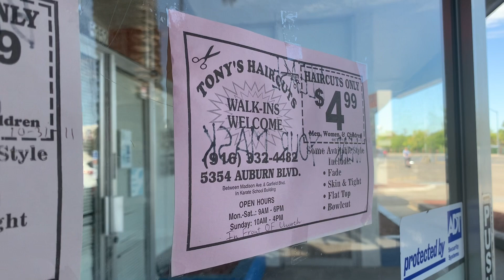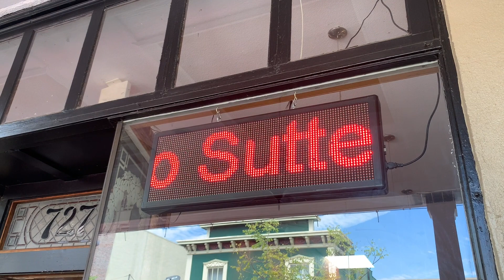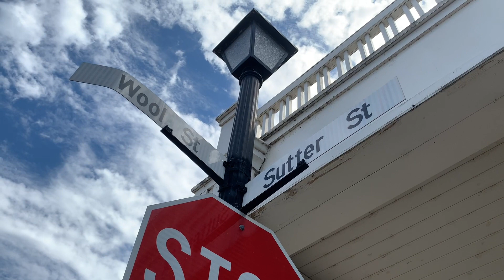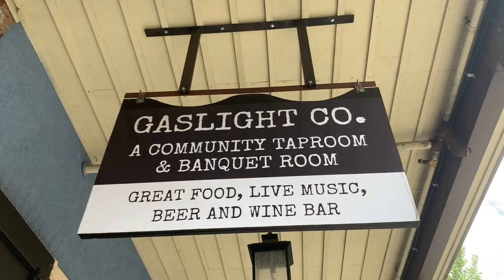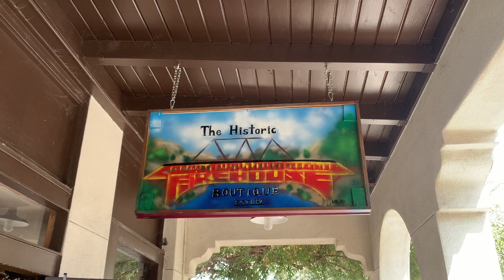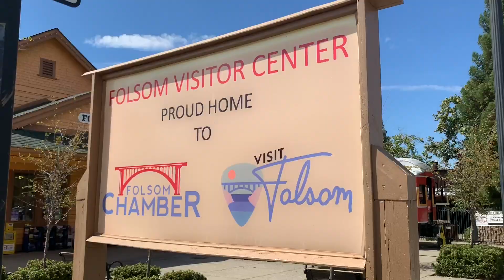Week 15: Let’s explore Folsom! Mexican for our lunch + the view in Rainbow bridge | Kingsly Gonzales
Hi! I vlog about my love for food, my passion for cooking and anything under the sun. I truly love trying different food/cuisine. I also share informative videos here especially about my beloved town- Lubao. Hope you'll enjoy every video I post!